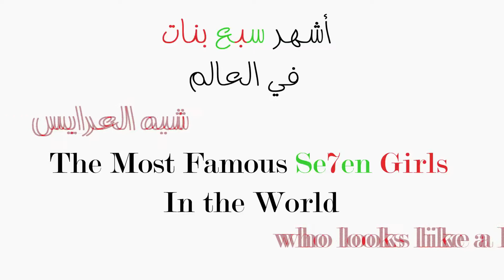سبع بنات شبه العرايس | Se7en Girls looks like a Doll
أشهر سبع بنات في العالم شبه العرايس
The Most Famous Se7en Girls in the world who looks like a Doll

Se7en Program | برنامج سبعة

7
6
5
4
3
2
1

تعليق صوتي | عمرو صلاح
Voice Over | Amr Salah

أعمال المونتاج | جي إس إف إستديوز

مونتاج | محمد الجزايرلي
Editor | Mohamed El Gazayerly

إنتاج | جي كرييتيفو
Produced By | G Creativo

Creative Director | Mohamed El Gazayerly